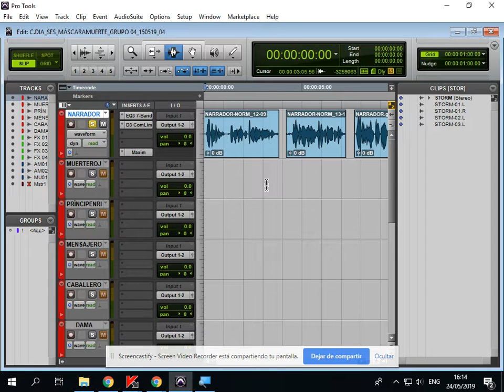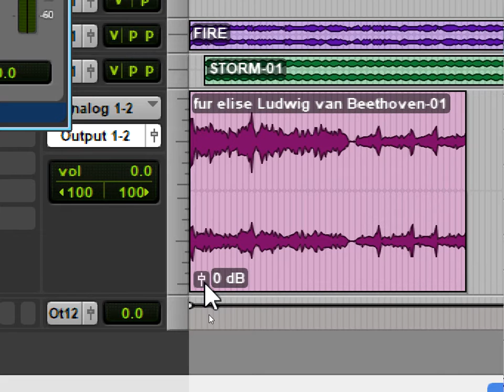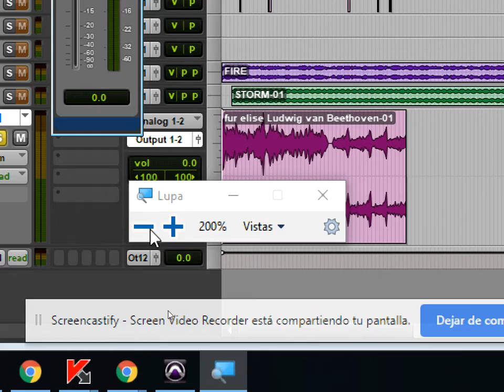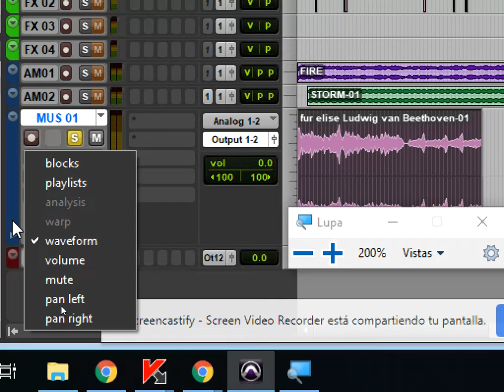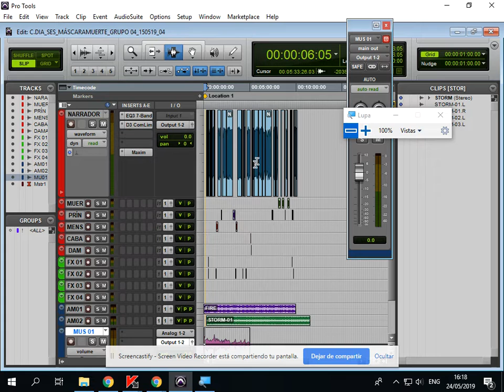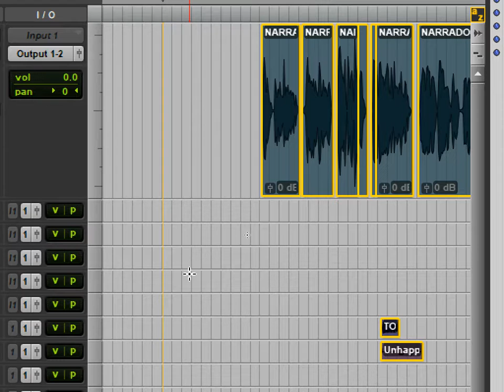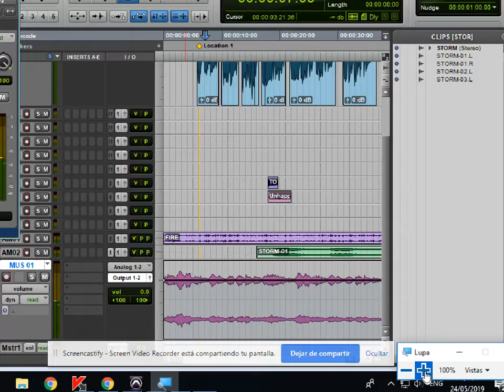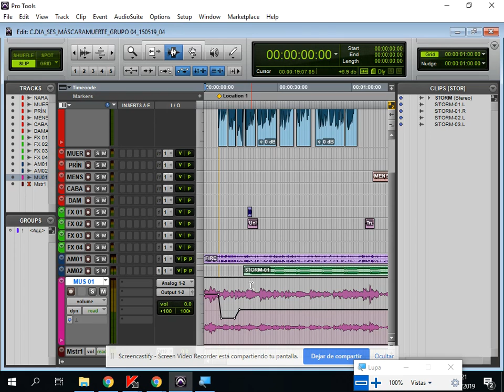USO DE CURVAS DE AUTOMATIZACION Y GANANCIA DE CLIP EN PRO TOOLS